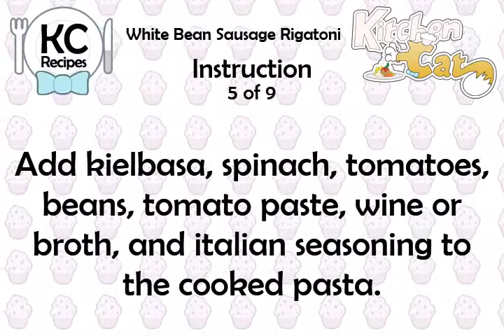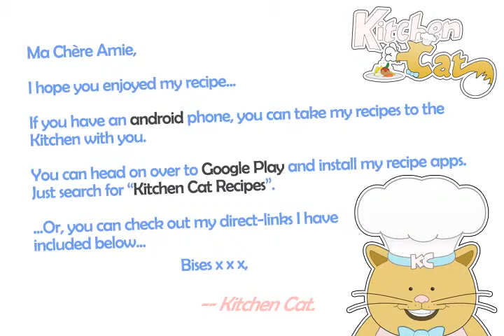White Bean Sausage Rigatoni - Kitchen Cat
★ Kitchen Cat ★ White Bean Sausage Rigatoni Recipe.
For this recipe you will need:
✰ ✰ ✰ ✰ ✰ INGREDIENTS ✰ ✰ ✰ ✰ ✰
8 oz : Fully Cooked Turkey Kielbasa
1/4 c : Shredded Parmesan Cheese
1 cn : 15 oz Great Northern Beans,
2 cn : 14.5 oz Ea Stewed Tomatoes
.rinsed and Drained
3 oz : Tomato Paste
1 1/2 ts : Italian Seasonings
8 oz : Rigatoni (5 Cups)
.spinach, Thawed
1/4 c : Red Wine or Chicken Broth
1/2 pk : of a 10 oz pk Frozen Chopped